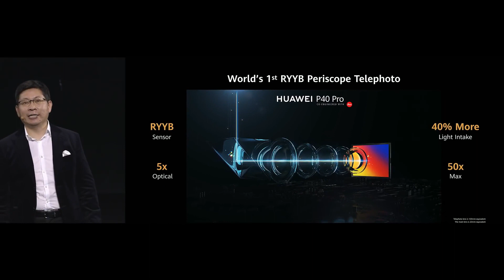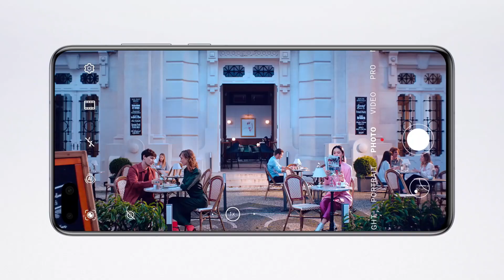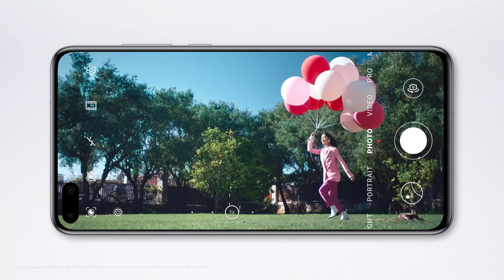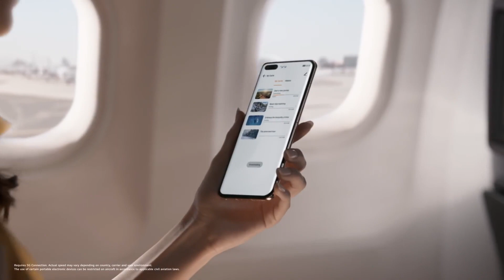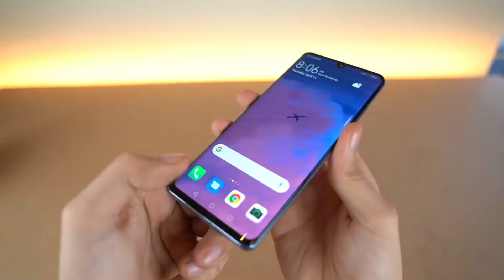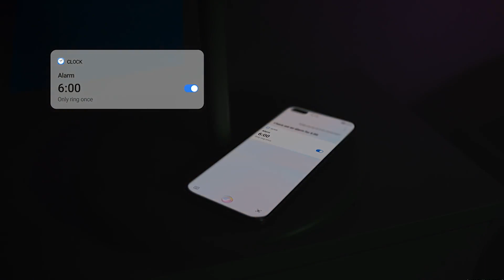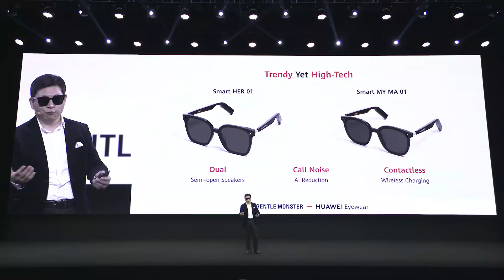Huawei | P40 | Official | Details & Look | TECHONOLOGY | VIDEO | ONE MINUTE UPDATE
8 GB RAM + 256 GB ROM
Battery : 4200 mAh (Typical Value)
Splash, Water,and Dust Resistant